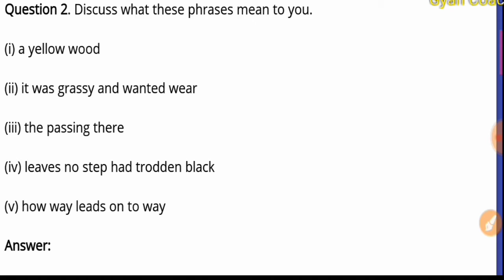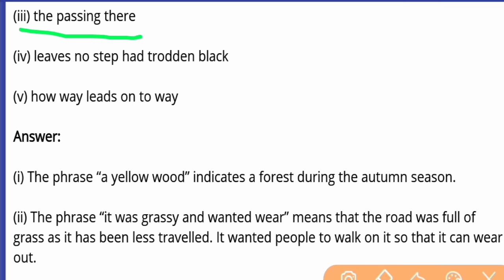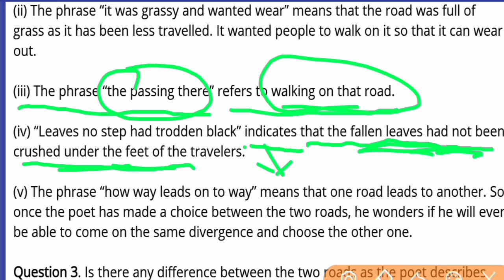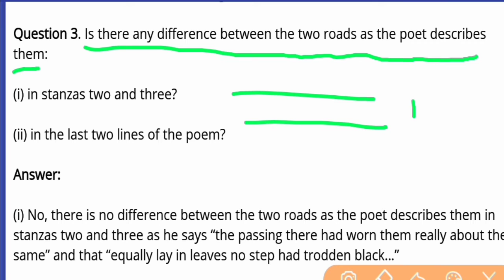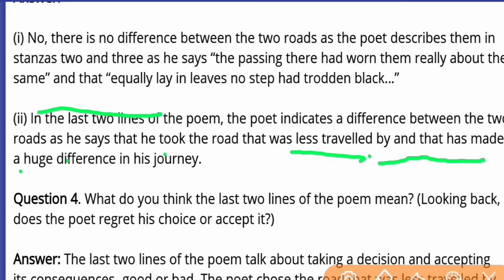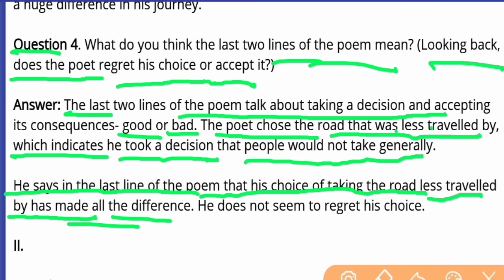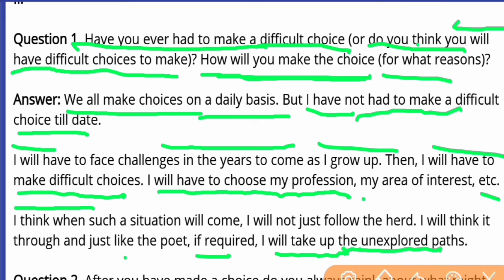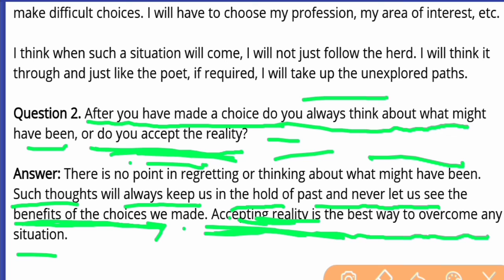the Road Not Taken | with Questions and Answers | English Class 9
Hi Friends
 This video about The road not taken class 9 question answer explain in hindi
the road not taken is very important chapter for exam

link for the lost child

link for they fun they had